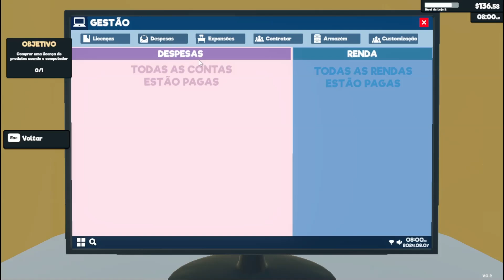Supermarket Simulator - A primeira licença da História! (Episódio 2)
Boas pessoal,

Comprei a primeira licença de produtos e o primeiro frigorifico!